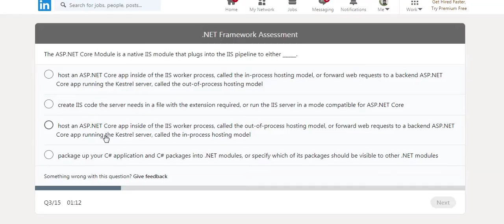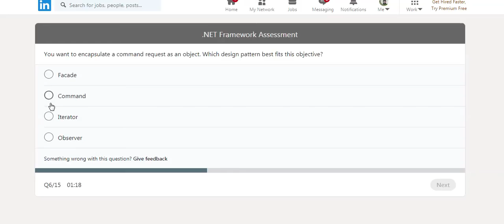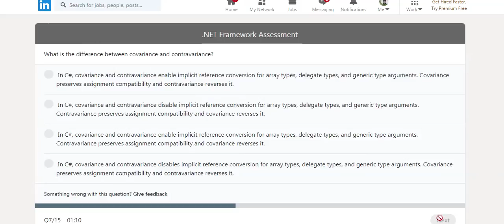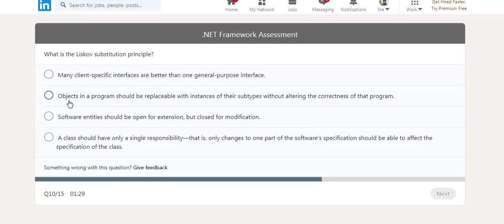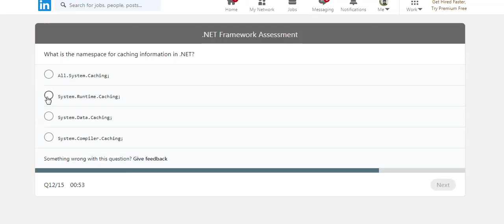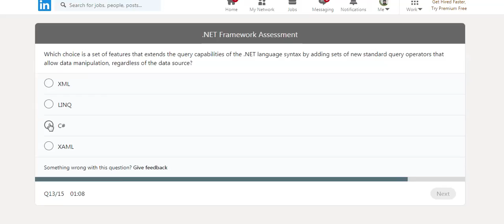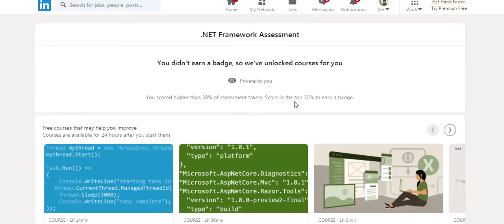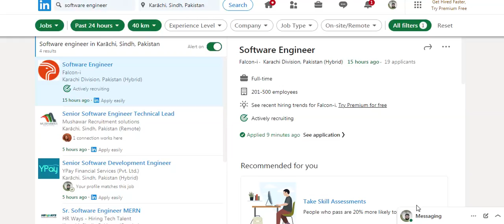earning tips and tricks .NET SOFTWARE TEST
earning tips and tricks earning tips and tricks